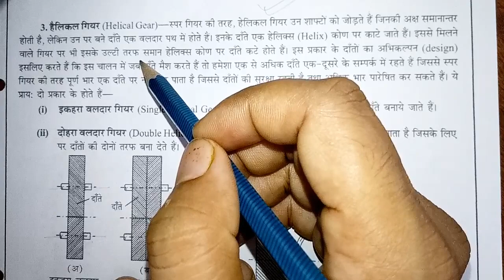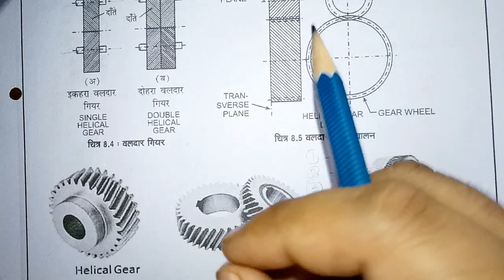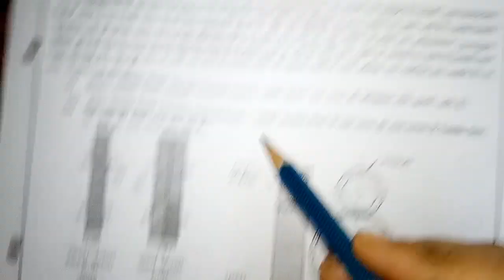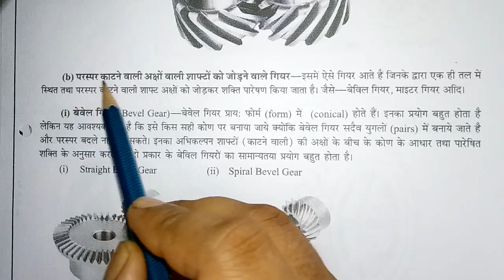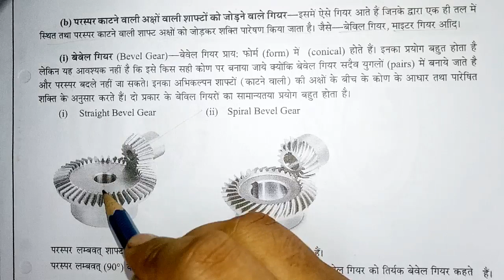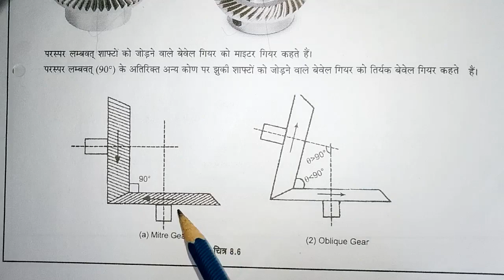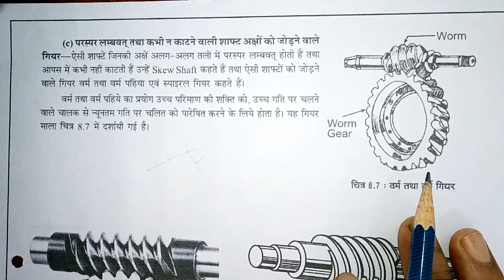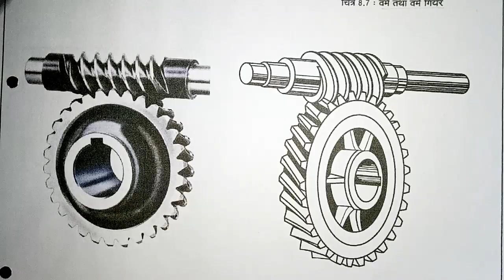Gear Introduction & Classification // Part -02 // BMCE & BMEE // by Vipin Sir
Hello Students!
इस विडियो में मैंने  Gear Introduction & Classification  के बारे में बताया है

3.Mic 1
4.Mic 2